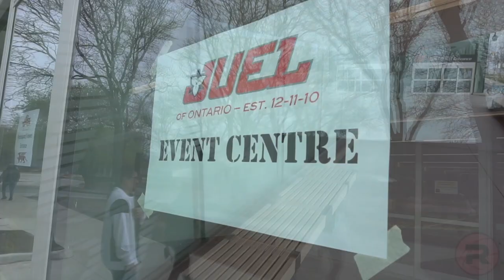Alannah Exelby - 2019 Juel Championship Weekend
What a journey it has been for this young lady! We first met Alannah here back in 2015 before Role even began, and along with a few others, she immediately became one of our founding members.

She has set the bar quite high for not only our female athletes, but our athletes in general, and this Juel Championship Weekend was no exception. She averaged a double-double putting up:
20 points and 14 rebounds in Game One
14 points and 11 rebounds in Game Two
15 points, 7 rebounds, and 5 assists in Game Three

We are beyond excited to see what is next for this student-athlete! Thank you for allowing us to be a part of your journey, Alannah.